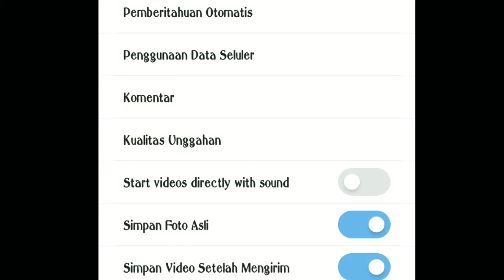OGinsta plus VIDEO ERROR dan Cara Download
Cara mengatasi video di instagram yang error dan cara mendownload video.